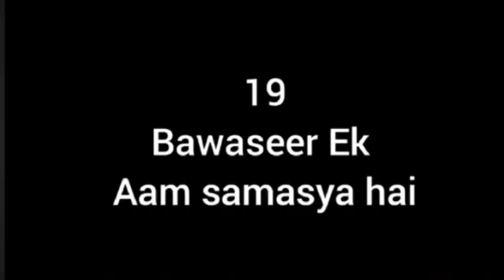6 vlog / 😅 Papa ne Bahut bara surprise diya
6 vlog/😅 Papa ne Bahut bara surprise deya